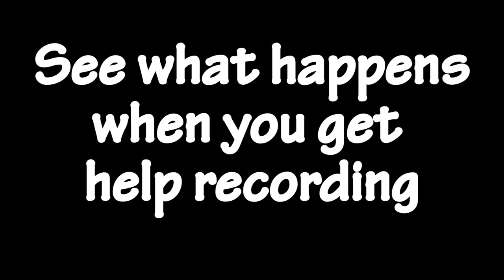Holsters Revisited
I wanted to revisit holsters with the growth of people opening carrying here in South Carolina and with the increase of states passing open carry and constitutional/permit less carry.  Please folks make sure you watch and listen to ensure that you are using the right holster with the right retention depending on your carry position.  Also make sure that you are aware of your surroundings.

Lau Welding – lauwelding.services/

Radio Show
Talking with Taktikal Santa
Every Tues at 1:15pm EST